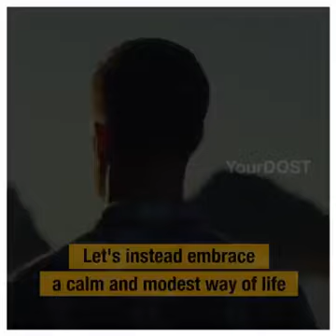theory of happiness by Sir Albert Einstein